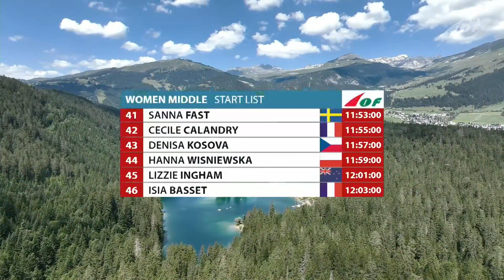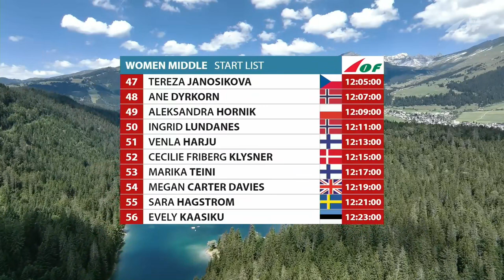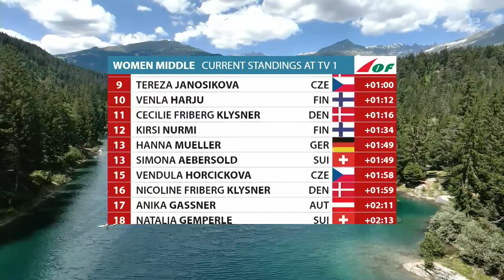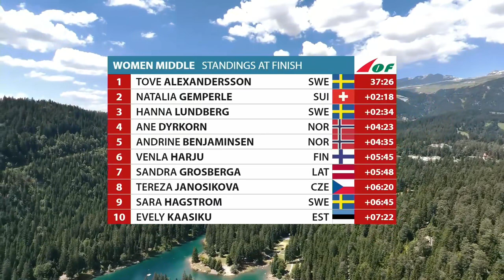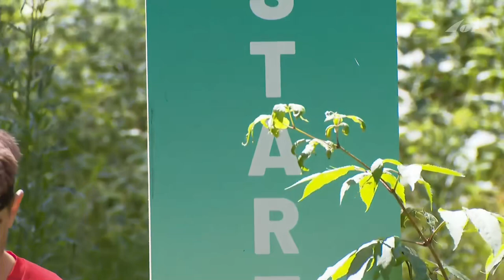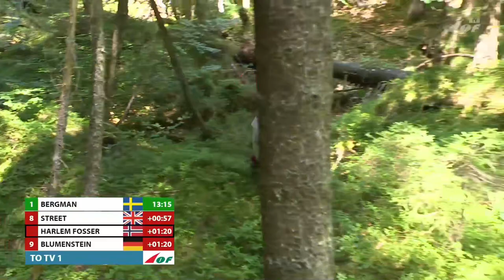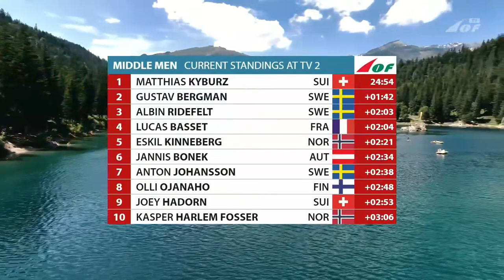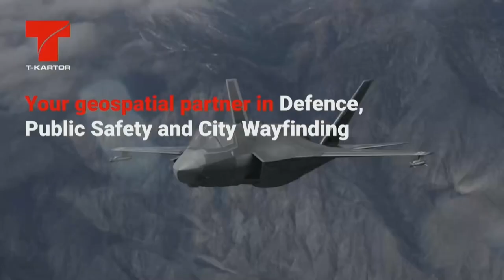WOC 2023: Middle distance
IOF World Orienteering Championships 2023, Flims-Laax, Switzerland. Middle distance race.

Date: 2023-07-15